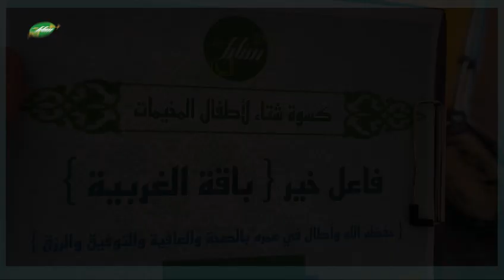تقديم كسوة شتاء لأطفال المخيمات شمال سوريا من فـــــــــــــاعل خـــــير من باقة الغربية حفظه الله و